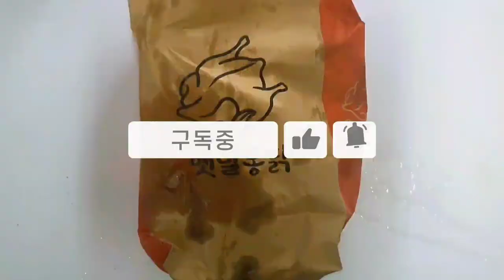🐔 슈퍼 대박 비주얼의 치킨 짜장면 어때?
옛날통닭 짜장면입니다.
경기도 사시는 분들은 식당 가서 드셔보세요. 전 멀어서...

재료 (2인분 가량)
춘장100g, 후추조금, 물한컵반, 전분1스푼, 당근100g, 양파1개, 감자1개, 삼겹살180g, 면300g (생면or라면
or 칼국수면), 옛날통닭

야채 깍둑썰기(양파, 감자),당근 다짐, 고기잘게 썰어줌
팬에 식용유 2스푼,후추 두르고 고기 야채 볶아줍니다.
볶아주다가 식용유2 스푼 넣고 춘장도 같이 볶아줍니다.
물한컵 넣고 끓이다가 물반컵에 전분풀어서 끓인소스에 부어줍니다.적당히 졸으면 소스 완성.
면은 따로 삶아서 물에 헹군뒤 소스랑 같이 볶아줌.
(안볶아도 괜찮아요. 소스 부어서 비벼드셔도 됨.)
통닭올리면 완성.